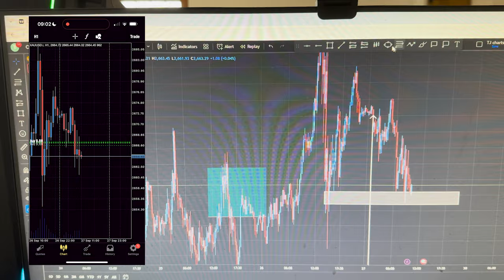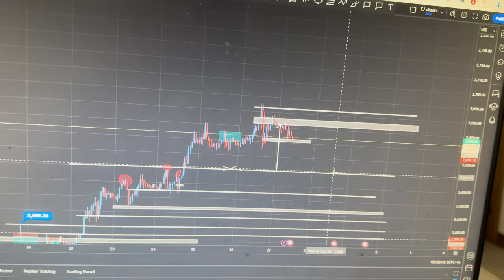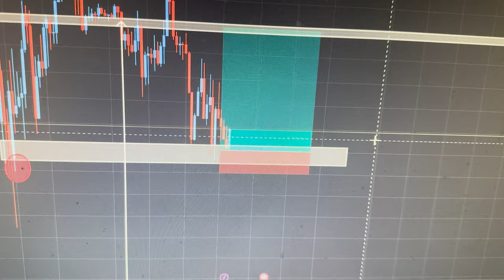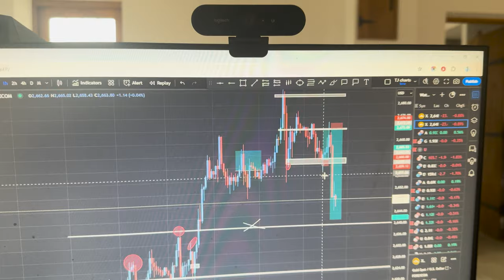Day In The Life doing 75 HARD Challenge | Flipping $1,200 into $14,000 (Day 11)